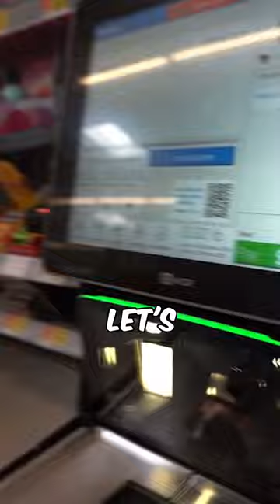Walmart Clipper Challenge!